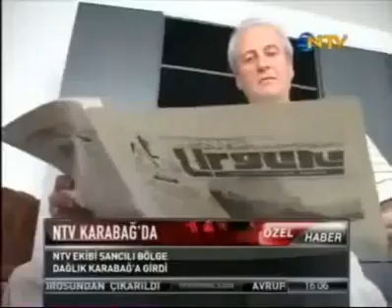Qarabagdan son goruntuler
Qarabagdan Son Video lent Cox agirdir...